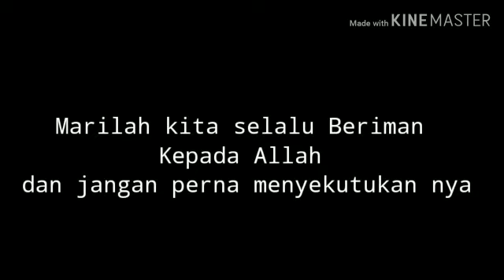SAKINA Saksikan Kisah Nabi ( Nabi Ilyas A.S ) By Priandi